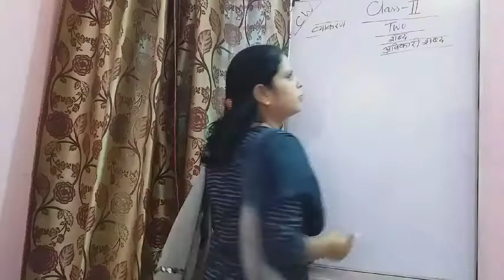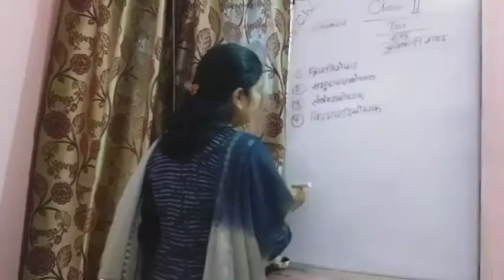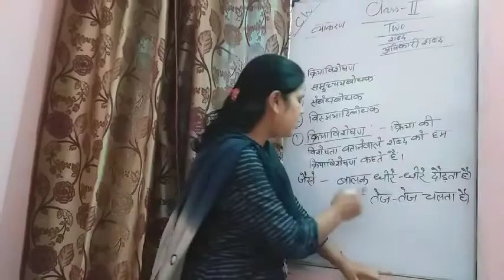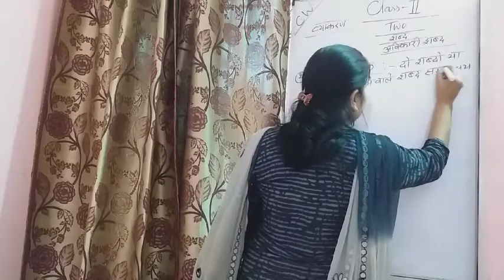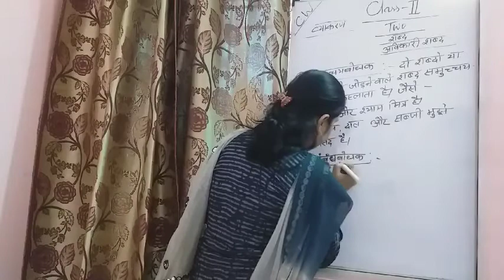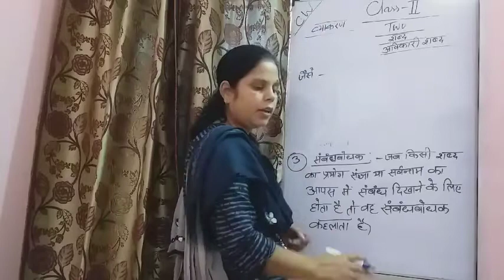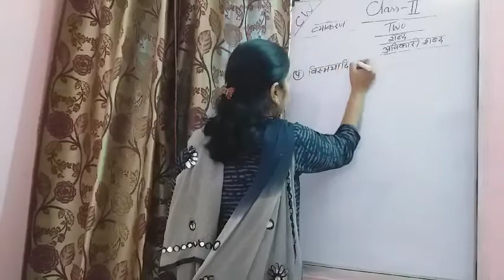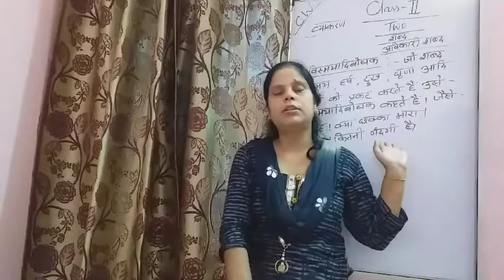Class 2 Hindi